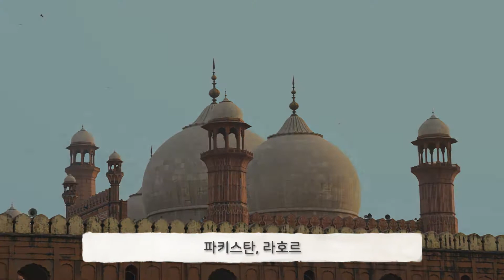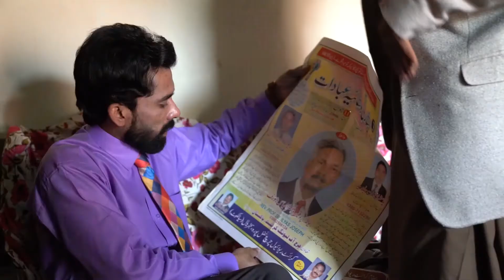[해외선교지소식] 9화 기타, 책, 성경